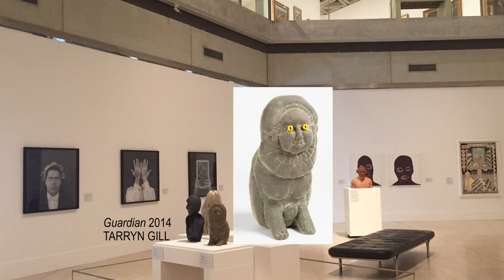Artist's Chronicle Podcast S01: Colin Walker, Director, Art Gallery of Western Australia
Artist’s Chronicle Editor Lyn DiCiero speaks with newly appointed Director of the Art Gallery of Western Australia, Colin Walker. Considered an international expert in creativity, entrepreneurship and technology, with a career spanning the UK to Australia, Colin discusses what he brings to the role, as well as AGWA’s response to restrictions as a result of COVID-19. Produced by the Artist’s Chronicle, Perth. Sound design Audio Chemistry, Melbourne.